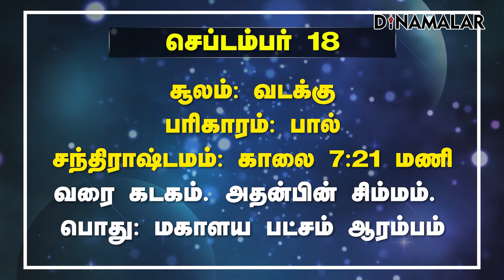இன்றைய ராசிபலன் | 18 - September -2024 | Horoscope Today | Dinamalar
இன்றைய ராசிபலன் | 18 - September -2024 | Horoscope Today | Dinamalar#rasipalan